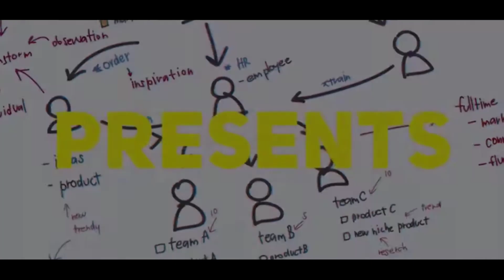P3RSETERUAN❗DENY SIREGAR Vs KADER DEMOKRTA CIPTA PANCA🔥KADER PARTAI BAPERAN TUKANG B4C0T SEMUA⚡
Seru! Twitwar Denny Siregar vs Kader Demokrat Cipta Panca Laksana

Artikel ditulis oleh: Fery Padli

Denny Siregar tentu tidak asing lagi di mata pendukung maupun haters Jokowi. Ia bisa dibilang Cebong garis keras karena selama ini aktif banget mendukung mantan Walikota Solo tersebut. Dan memberikan dukungan kepada Jokowi itu sudah dilakukannya sejak Pilpres 2014 lalu.

Sebelumnya, ia memang aktif menulis di Facebook dan di-blog pribadi. Namun website miliknya kala itu di h4ck oleh pembenc1nya. Ia pun tidak melanjutkan bikin website baru, tapi kini aktif di YouTube dalam rangka menyuarakan dukungannya kepada presiden tersebut. Akun Medsos yang dikelola oleh Denny Siregar pun bisa dibilang bukan kaleng-kaleng. Karena memiliki pengikut yang bejibun. Akun Instagramnya saja, @dennysiregar memiliki 751 ribu pengikut.